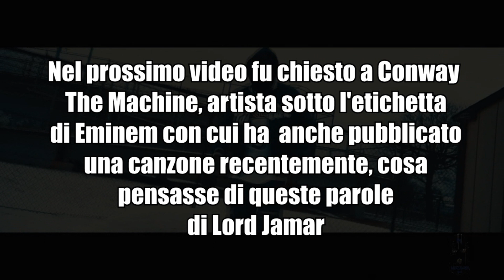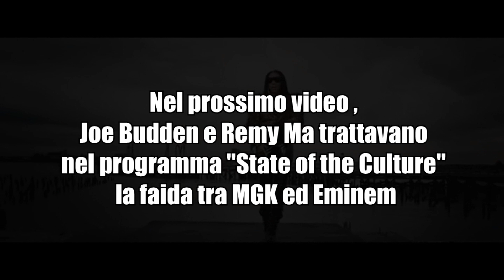Cosa PENSANO i RAPPER AMERICANI di EMINEM? (Fat Joe, The Weeknd, Kurupt...) #3